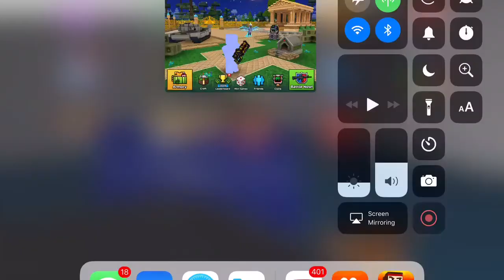PG3D (Pixel Gun 3D) - Heaven Garden gameplay - The Lit Robloxian